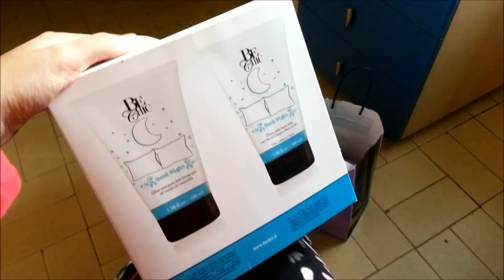VLOG - Un assaggio delle mie feste!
*LEGGI QUI*

Se siete un'azienda e volete inviarmi dei prodotti per provarli e recensirli, usarli in un make-up tutorial, oppure per mettere dei vostri prodotti in palio per dei giveaway scrivetemi al mio indirizzo e-mail